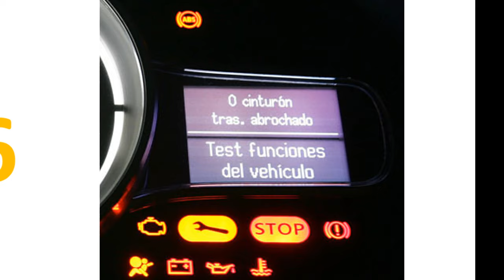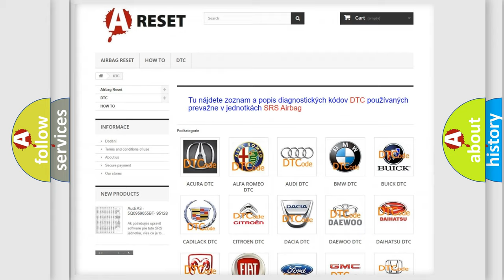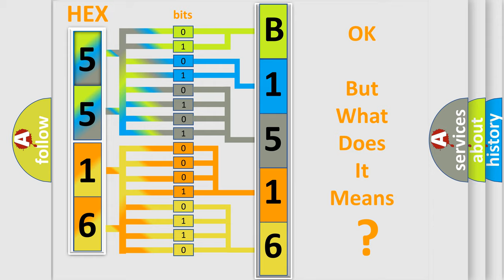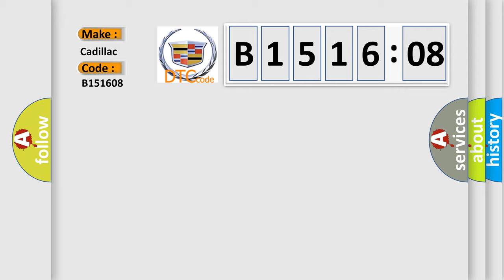DTC cadillac B1516-08 Short Explanation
Contents:
0:21 Basic DTC analysis according to OBD2 protocol standard.
1:48 Insight into programming
2:58 A diagnostically understandable description of the Diagnostic Trouble Code
3:05 Basic error definition

Make:
Cadillac
Code:
B1516 08
Definition:
Battery Current Sensor Performance Signal Invalid
Description:
B1516 08 The BCM is awake.
Cause:
The BCM detects the sensor signal duty cycle is less than 4 percent or greater than 96 percent for 2 minutes.
Failure Type:
Bus Signal  or  Message Failure
This sub type is used for Bus Signal  or  Message Failures that cannot be assigned to a specific sub type.